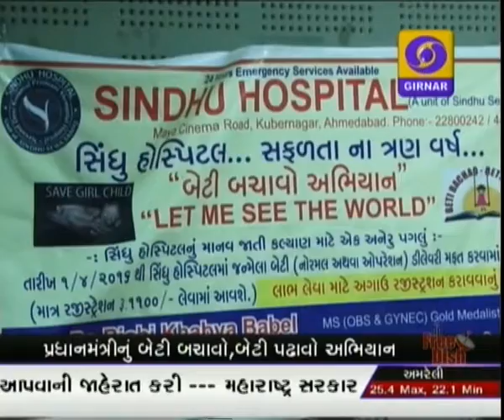Beti Bachao, Beti Padhao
પ્રધાનમંત્રી નરેન્દ્ર મોદીનું અતિ મહત્વનું અભિયાન બેટી બચાવો, બેટી પઢાવોને ચારેય તરફથી બહોળો પ્રતિભાવ મળી રહ્યો છે. પ્રધાનમંત્રીના બેટી બચાવોના અભિયાનને આગળ વધારવા હવે અનેક ખાનગી હોસ્પિટલો સ્વેચ્છાએ આગળ આવી રહી છે